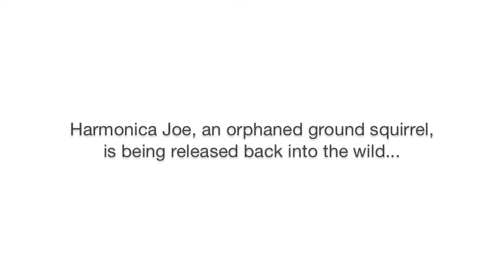Harmonica Joe and Izzy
It's release day for Harmonica Joe, an orphaned ground squirrel who has been in the care of Coast and Canyon Wildlife Rehabilitation since he was a baby.  A few weeks before his release back into the wild, Joe shared his cage with Izzy, an injured ground squirrel.  After sharing their nestbox for a few nights it was clear that Joe should be released near Izzy.  This is the first moment of Joe experiencing freedom and reuniting with Izzy.

Coast and Canyon Wildlife is a volunteer run organization that depends on donations from animal lovers like you.

This video was made by a volunteer.